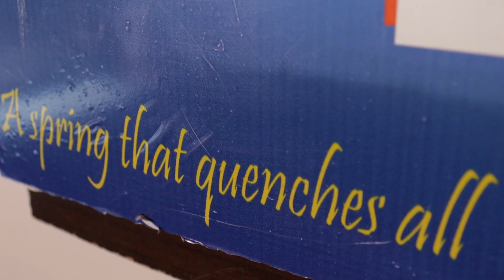wife of our National Bishop Mama Sarah and senator Githiomi opening the GGC studio.